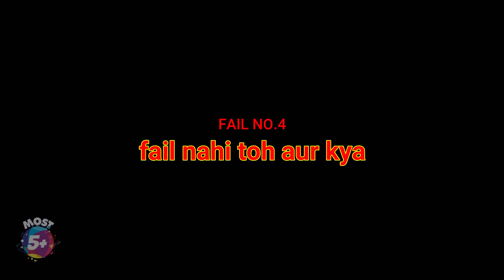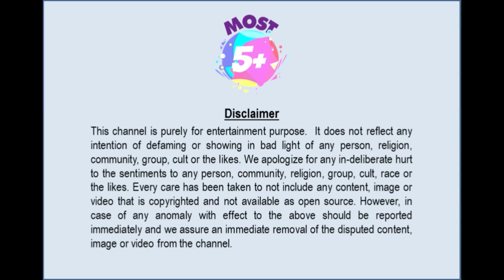Who Failed The Exams | कौन कौन FAIL इस बार exams में | Krazy Khurana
The season is HOT again…
…but this time with exams fever

Yes, those scary Exams are here to haunt everyone, right from students to parents to teachers…

Are you wondering who all will FAIL this Exam-Season ?
Watch this light-hearted video for some twisted angles to know who will definitely FAIL…

Yeah !!!

Guyz, if you have anything to say at all (the cool stuff, of course, hahaha), pls write in the comment section. Suggestions are always welcome (though most probably, we’ll not follow them, hahaha)...

Note: We're NOT related to Kanpur Wale Khuranas